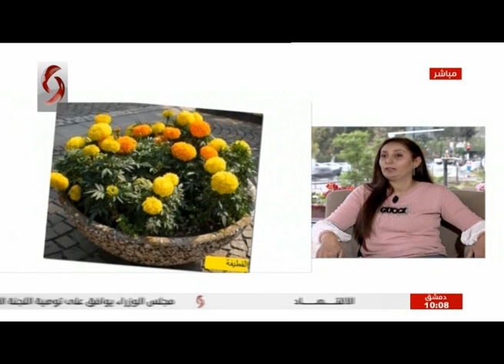صباحنا غير 2021/4/10-سالي شار& نور ابراهيم